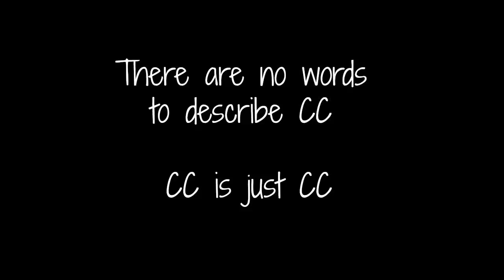CC is just CC | Black Veil Brides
CC in his natural habitat

- Rachel